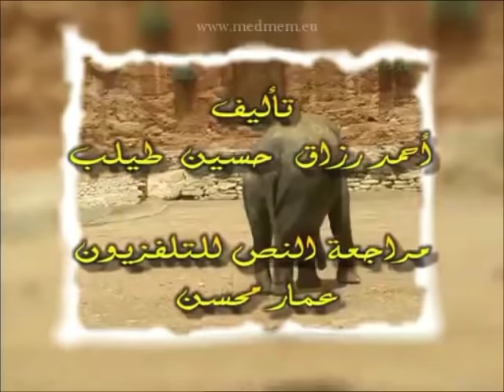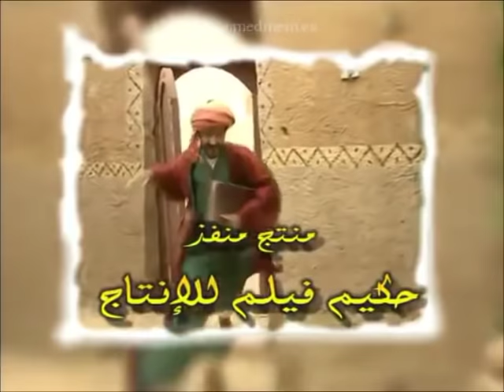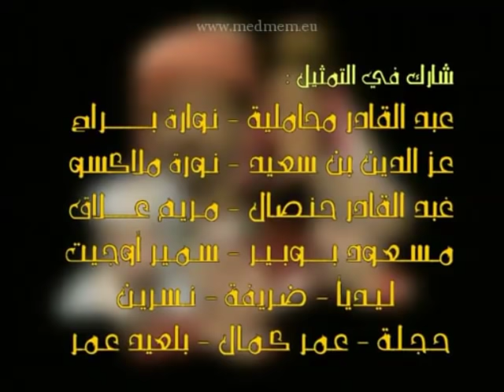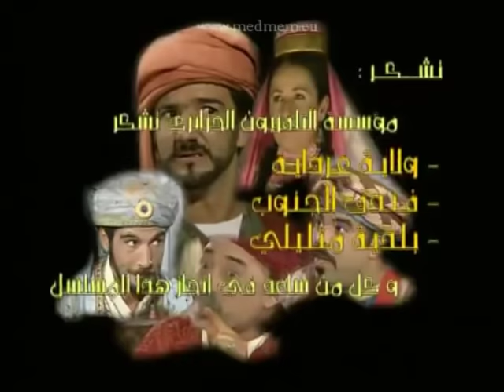Les aventures de DJEHA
Épisode de la série '' DJEHA '', diffusée par la télévision algérienne en 2005.